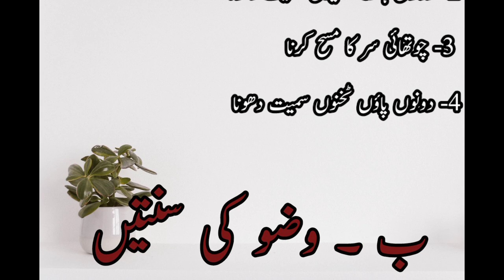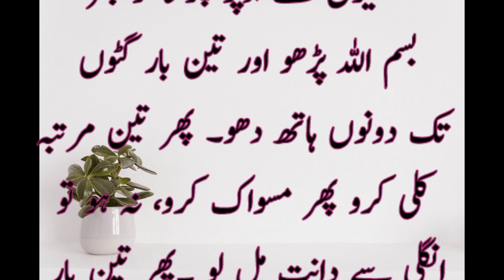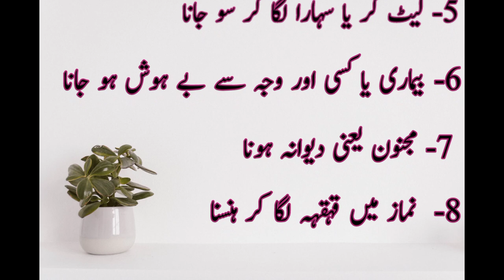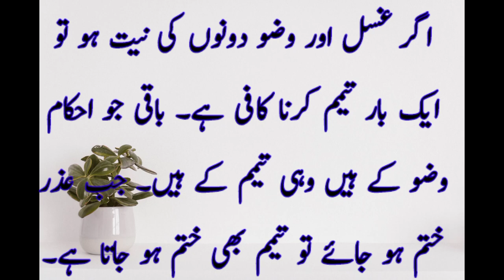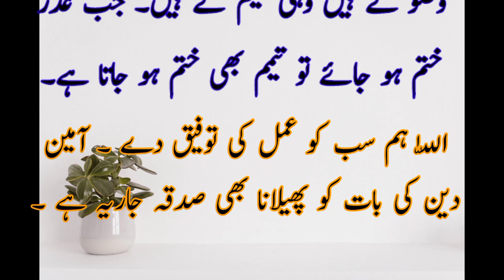wuzu k masail / wazu k faraiz/ wazu ka masnoon tarika/ wazu todne wali cheezain/ what is tayyamum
وضو کے فرائض
Wazu k faraiz

وضو کی سنتیں
wazu ki sunnatain
وضو کا مسنون طریقہ
wazu ka masnoon tareeqa
کن چیزوں سے وضو ٹوٹ جاتا ہے/ مفسدات وضو
kis cheezon se wazu toot jata he. mufsidat wazu
تیمم کیا ہے ؟
taymum kia he?
wazu tootny ka masail
wazu kin cheezon se toot jata he